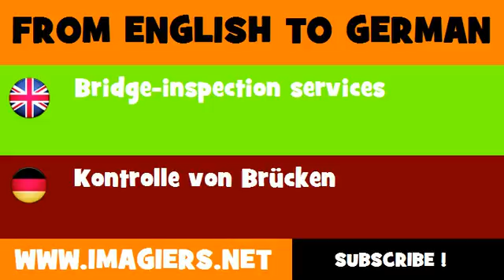FROM ENGLISH TO GERMAN = Bridge inspection services